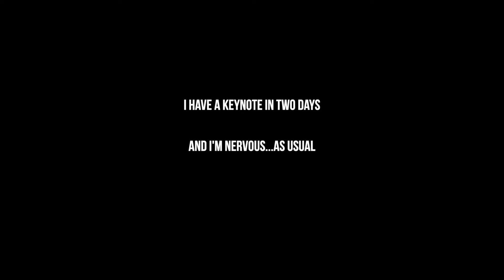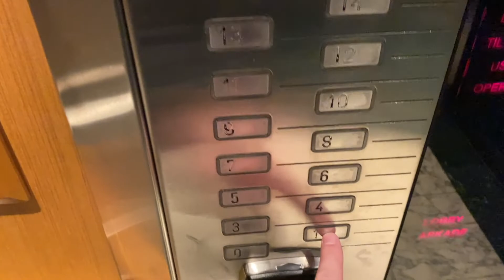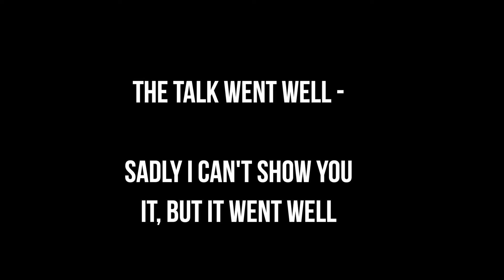Dealing with nerves for public speakers + behind the scenes in Oslo, Norway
In today's video I share some behind the scenes footage and ideas on how I deal with nerves.

I'm not a naturally gifted public speaker, so a lot of prep goes into a talk.

I share my build-up routine plus the 11 principles I apply to each Keynote talk.

This was all shot in Oslo, Norway with the talk taking place in Rebel Rebel, Oslo.

I decompress in a DeLorean car and give some insight into how I deal with the anxiety and nerves of a talk - and why I put myself through this.

If you enjoyed this you can find a lot more in the weekly newsletter